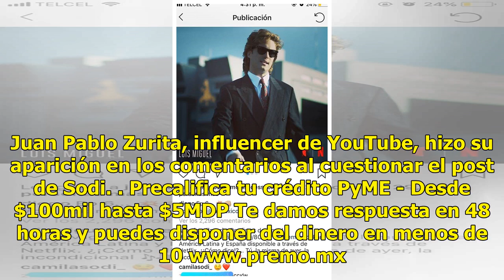¡Esto se escriben Diego Boneta y Camila Sodi!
Parece que los actores mexicanos que interpretan a Erika y a Luis Miguel en la bioserie de 'El Sol', también mantienen un amorío fuera de la pantalla chica. Diego Boneta y Camila Sodi no han dado confirmación alguna del rumor de su romance, pero sus cuentas de Instagram los están delatando. Juan Pab...